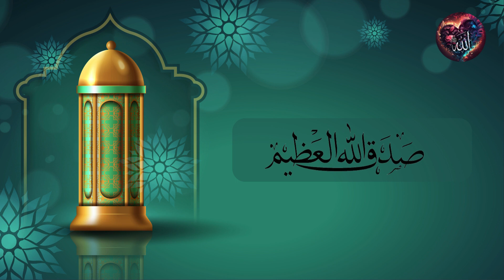Learn Surah Al-Takasur With Tajweed | Hafiza Ayesha Israr | Learn Quran With Ayesha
Surah Al-Takathur is the 102nd chapter of the Quran, consisting of eight verses. Its name, "Al-Takathur," translates to "the Rivalry in Worldly Increase" or "the Competition for More." This Surah serves as a powerful reminder of the transient nature of worldly pursuits and the distractions they pose in the pursuit of spiritual growth.
The Surah begins by highlighting how humans are consumed by their desire for material wealth and worldly success, leading them to compete with one another in accumulating possessions, wealth, and status. The pursuit of these worldly gains often blinds people to the ultimate purpose of their existence and the realities of the afterlife.
Through vivid imagery, the Surah paints a picture of the Day of Judgment, emphasizing that on that day, individuals will be held accountable for their actions and intentions. It underscores the insignificance of worldly wealth and the futility of pursuing it at the expense of neglecting one's spiritual well-being.
The Surah concludes with a reminder that on the Day of Judgment, individuals will regret their preoccupation with worldly matters and wish they had focused more on their relationship with Allah and the hereafter. It calls upon believers to reflect on the transitory nature of worldly possessions and prioritize their devotion to Allah above all else.
In essence, Surah Al-Takathur serves as a profound admonition against the heedless pursuit of worldly gains and urges believers to prioritize their spiritual growth and prepare for the life to come. It encourages introspection, humility, and a shift in focus from the material to the eternal.

The Video for you that you learn Quran With Tajweed
Tajweed means reciting the Qur'an in the way of Hazrat Muhammad ﷺ
So Learn Quran With Ayesha With Tajweed